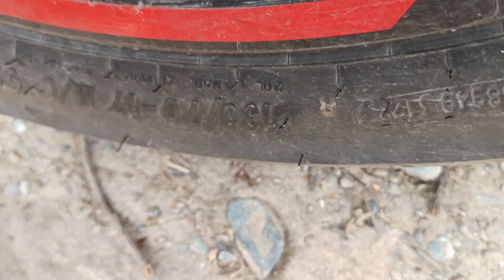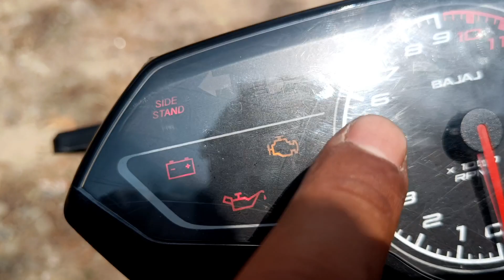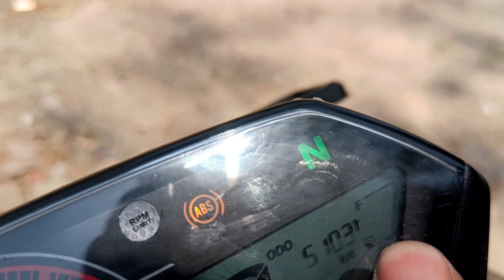Pulsar N160 bs6 2023 model details review and first impression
pulsar n160
n160 pulsar review